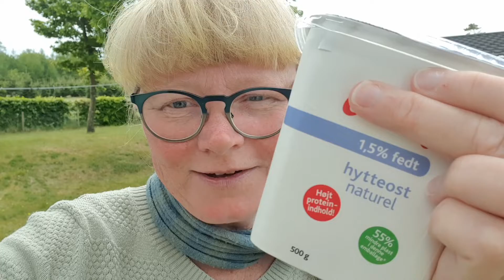Hytteost - hør Gitte fra Noget i ovnen hos Bagenørden fortælle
Hytteost smager så lækkert på en nybagt bolle med f.eks. syltetøj på, men hytteost kan du også bruge i brød og boller. Prøv det også i f.eks. tærtefyld i stedet for fløde. Hytteost indeholder meget protein, så det mætter godt og er sundt at spise. Prøv også at putte hytteost i f.eks. frikadeller. Hør Gitte fortælle om hvad du kan bruge hytteost til og find en masse gode opskrifter på